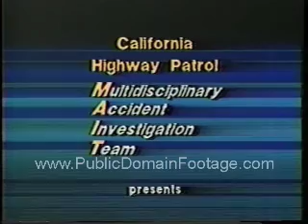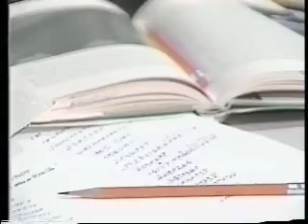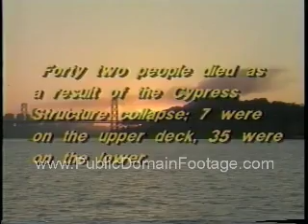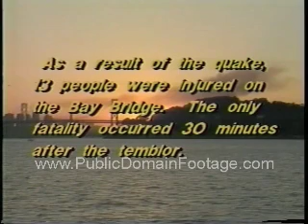San Francisco Loma Prieta Earthquake October 17 1989 PublicDomainFootage.com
"Like" us on Facebook.com/PublicDomainFootage

A review of the October 17, 1989 earthquake near San Francisco, California.

This is a low-resolution sample. Watermark does not appear on master.  Total buyouts. No licensing hassles. Lowest rates on newsreels, archival stock footage and contemporary stock footage packages. Everything from the historical to the hysterical. If we don't have it we'll personally search the National Archives for you.